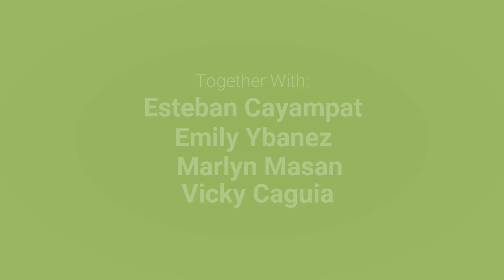Team NMD Ellen | Lifestyles Philippines | Pass It On Challenge